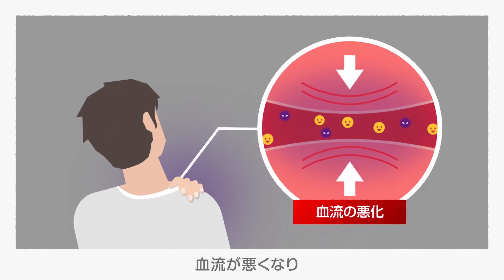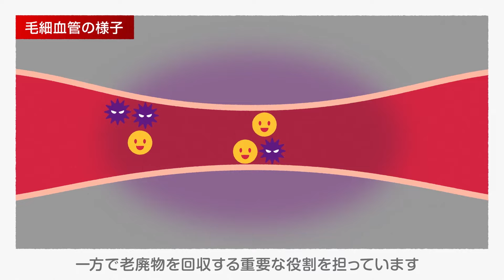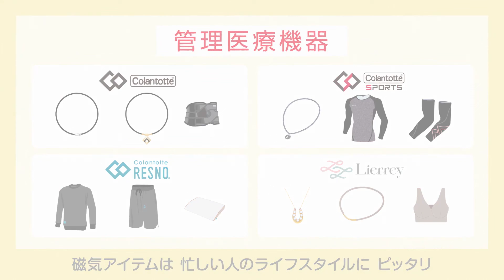【Colantotte（コラントッテ）】コリと磁気のメカニズム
磁気がコリに効くってほんと？

体の血管の99％を占める毛細血管。
この毛細血管に磁気が働きかけ血管を広げ老廃物を流します。
栄養素も運び込まれて固くなっていた筋肉がほぐれコリが改善します。